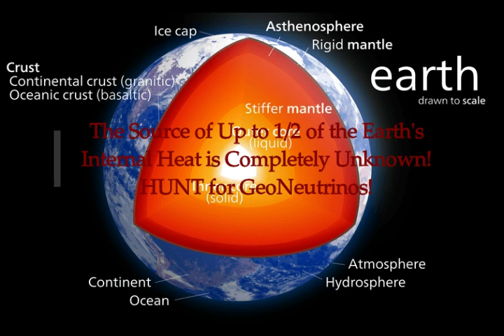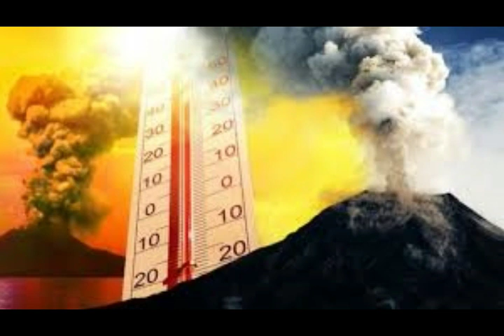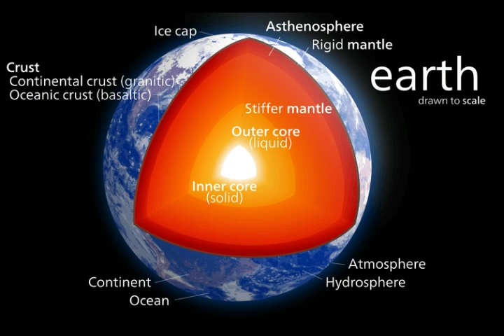The Source of up to 1/2 of Earth's Internal Heat is Completely Unknown! Geoneutrinos The Cause!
The source of up to half of the Earth's internal heat is completely unknown—here's how to hunt for it,  Geoneutrinos The Cause!
3) Thumbnail image - volcano climate change getty.jpg